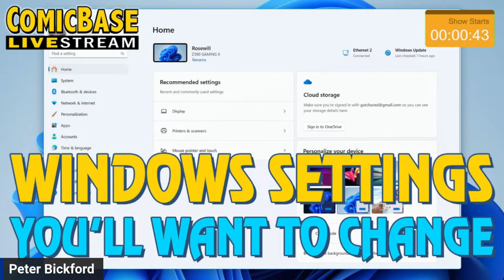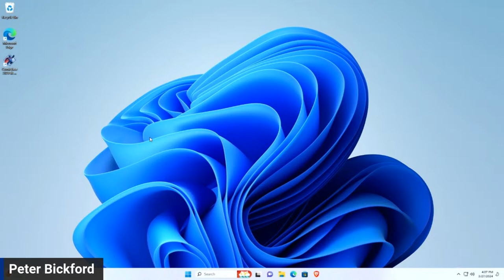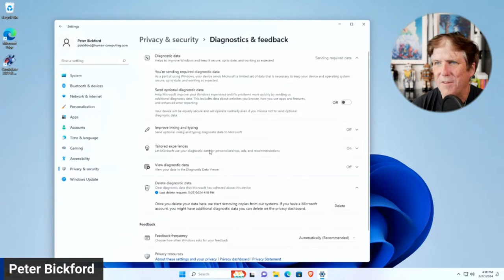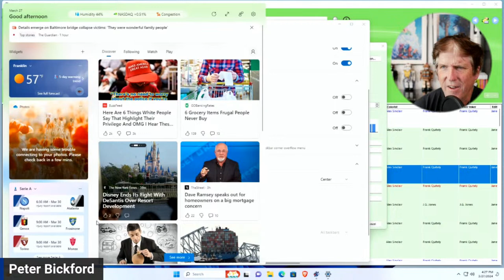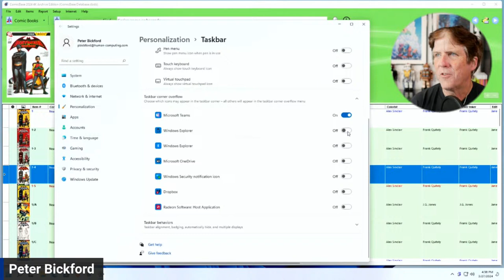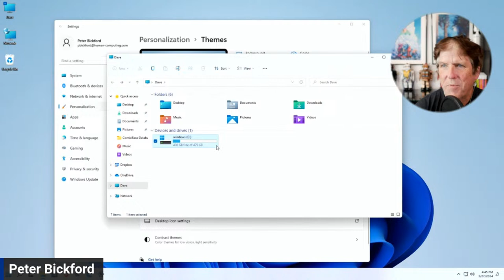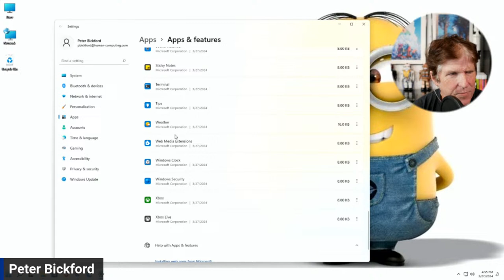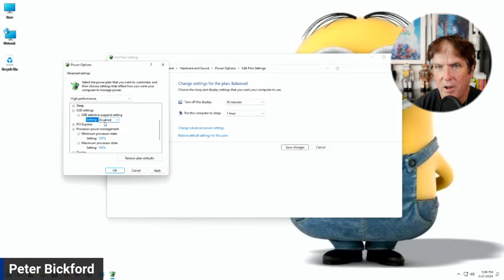Windows Settings You'll (Likely) Want to Change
Windows 11 comes with some good things...and a bunch of settings that you'll likely want to change if you want to streamline your life and protect your sanity. Directly from our experiences answering customer calls, we'll be taking you through some of the settings you might want to consider tweaking to get the most of ComicBase--and just generally get more out of your computing life. Join us Wednesday at 4!